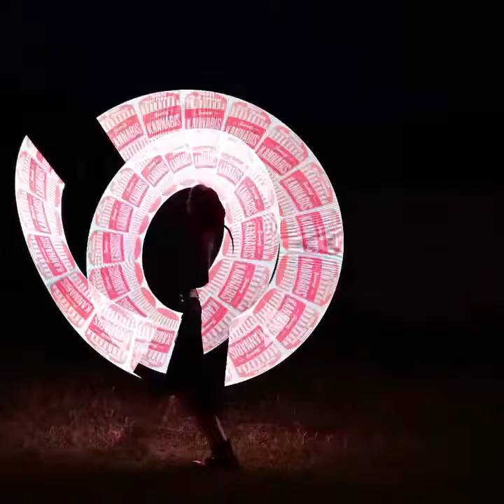That Feeling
I Wouldn't know What To Do With My T Rebel Six... Let Alone These Epic Long Exposure Shots. Thank You To Mr Paul. iYKYK and omfg such an awesome experience. I know I had to wait for the amazing photos but nothing beats a beautiful evening where you thought you might get some cool photos but then you end up with the most amazing and stunning video and then the photo shots as well

Happy FLOW arts Friday Everyone

 Hey There Im Camp_Poi_Girl713 & @kimmie_cherry713 & @beerings_713 on Instagram & FaceBook Alike,

On top of that.
I Support A Bunch  of Locals, Their Artistry & Products as They Also Support Me & My Own Arts...

, Here IS my List of Epic Amazing Artists From All of The Spectrums In Life We Walk.
 @theaternoir is my loctician & dreadlock artist, for the last 5 years i have been on this wonderful journey

@katecereza.art is this absolutely stunning artist and she's my sister in law also. Absolutely beautiful & stunning artwork. Hand sketched.

@sacreddesignsflow makes those fancy Lotus Poi. I own two pairs.
mommypoi is a hashtag I created nearly five years ago with my daughter in mind. Feel free to use follow and share it as well
@dayflow_props is on Instagram , I have Featured Some Of Their Handmade Props And I Love Their Practicality of props.
Dawn Has Recently Started Allowing Me The Honor Of Helping Her Move n Groove Mondays By Teaching And The Continuing With Knowledge, the Health Benefit &  Fun Of All Flow Arts..
& Drex Factor Poi on YouTube as well.
What's to Say. this Absolutely Amazing Guy Here Really Truly Should Be Appreciated More. I Have Mainly Been Self Taught By His Videos. Ben (Drex) Is An Amazing Instructor and Dedicated Enthusiastic Flow Artist.

I Want To Give A Special Shout Out To Liz Knights for All The Epic Lessons & Also Video Tutorial s & her epic Enthusiasm... I would Not Have Survived the Pandemic W/o knowing her. Check Out Liz As @lizknights on Instagram & YouTube
My Hoops Are From ..
She is responsible for creating the gyrohoop
I Also Use The Following Prop Companies and Their Amazing Products
This Video Was Made n Filmed By Me. I Used flowtoys' and their very amazing led vision poi
Here in NM We A Very Enthusiastic For This Flow Season's Love And Happiness.